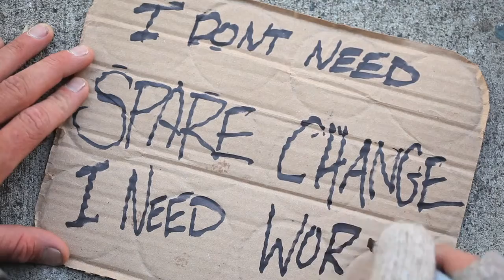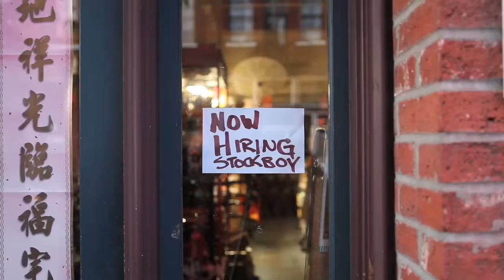Step Back Dave "Monday Morning"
Step Back Dave
"Monday Morning"
Director:Arnold Lim
Winner of the 2010 Reel to Reel Audience Vote and runner-up in Judge's vote.